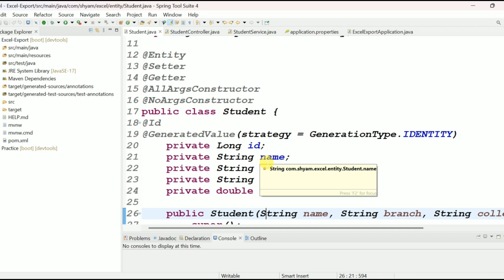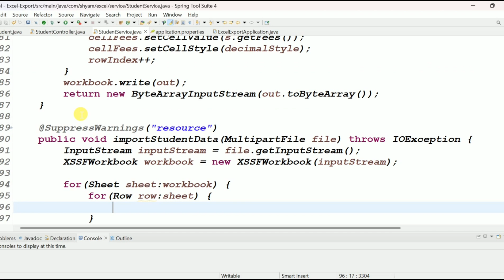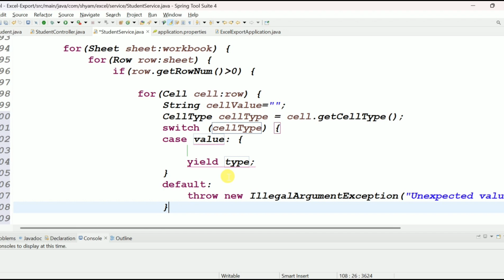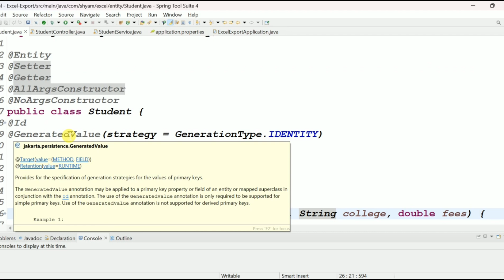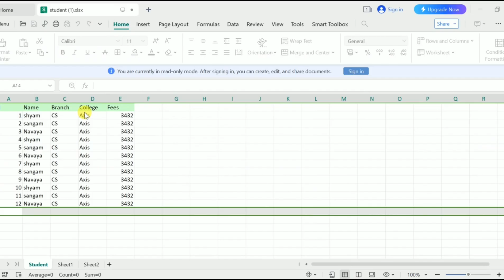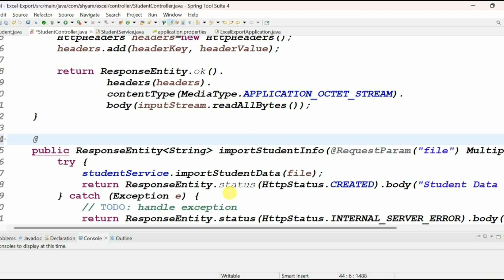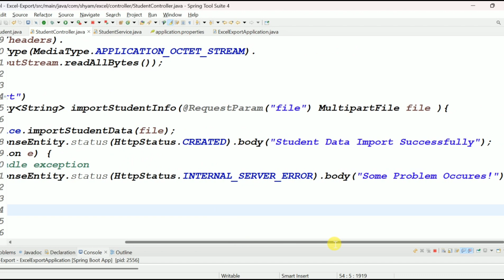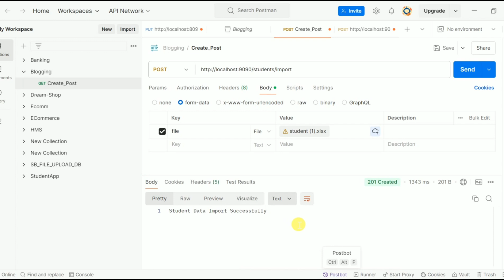Import data from Excel To database in spring boot || Shyam Sundar